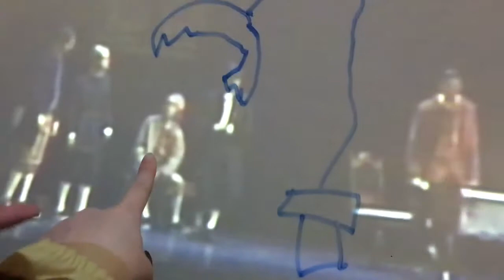WHAT REALLY GOES ON AT DRESS REHEARSAL | Crucible Vlog 7 | Dysfunctional Theater Kids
YAY!! Tech week has begun and we are so pumped for this show!!

COMMENT if you like the vlogs!!